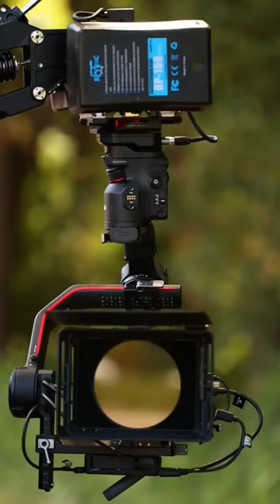tilta hydra alien. (canon r5 ).🎬